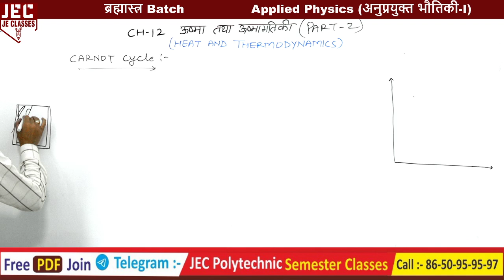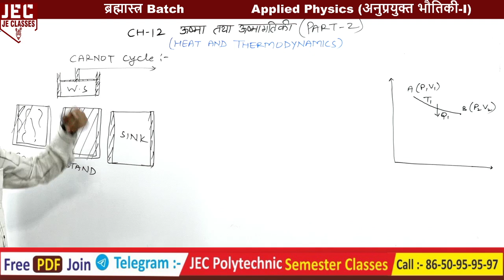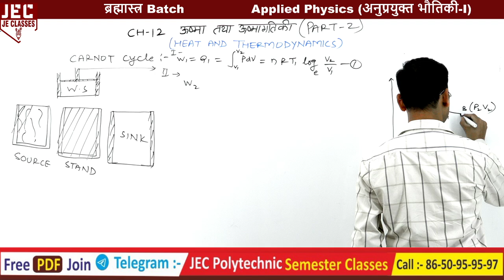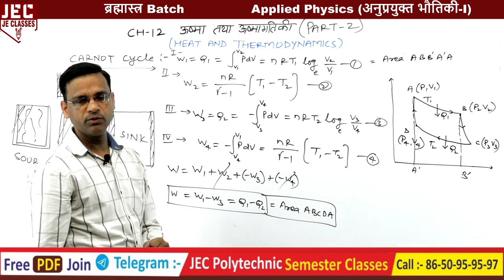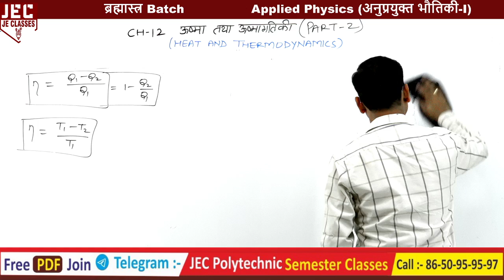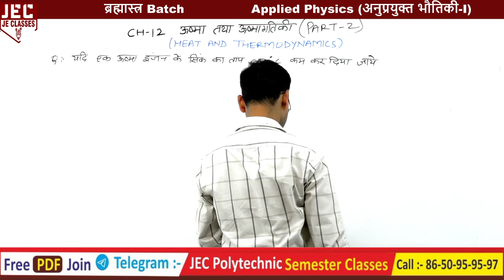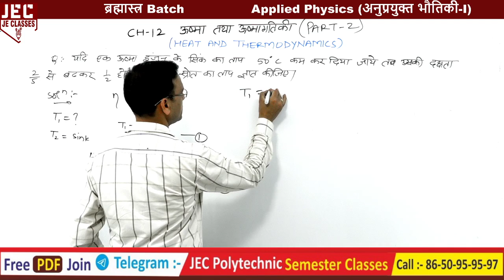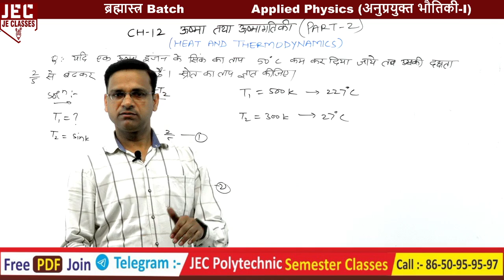13 ब्रह्मास्त्र Batch |Polytechnic 1st Semester Physics Previous Year Question Papers Solutions 2021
प्रिय विद्यार्थियों,
         🏆 Prize Distribution Registration Form भरने के लिए नीचे नीले लिंक पर क्लिक करें:-

                             इस वीडियो में पॉलिटेक्निक \ डिप्लोमा के 1st सेमेस्टर में Applied Physics (अनुप्रयुक्त भौतिकी-I) के Topics को बहुत आसानी से समझाया गया हैं, आप सभी इस रोचक क्लास को Last तक जरूर देखे एवं अपने सभी मित्रो को ज्यादा से ज्यादा शेयर करे, जिससे अपने पॉलिटेक्निक \ डिप्लोमा परिवार के सभी साथी इन निशुल्क(फ्री) चलने वाली क्लास का फायदा ले सके।

xxxxxxxxxxxxxxxxxxxxxxxxxxxxxxxxxxxxxxxxxxxxxxxxxxxxxxxxxxxxxxxxxxxxxxxxxxxxxxxxxxxxxxxxx

xxxxxxxxxxxxxxxxxxxxxxxxxxxxxxxxxxxxxxxxxxxxxxxxxxxxxxxxxxxxxxxxxxxxxxxxxxxxxxxxxxxxxxxxxxx
                                  🔥🔥🔥🔥🔥 ब्रह्मास्त्र Batch 💥💥💥💥💥

🏹🏹🏹🏹 Applied Physics-1st:- 05:00 PM : -

🟡🟡🟡🟡🟡 1st Semester 🟡🟡🟡🟡🟡

🔴🔴🔴🔴 3rd Semester (Electrical Engineering) 🔴🔴🔴🔴

🔴🔴🔴🔴 3rd Semester (Electronics Engineering & Computer Science Engineering) 🔴🔴🔴🔴

🔴🔴🔴🔴 3rd Semester (Mechanical Engineering) 🔴🔴🔴🔴

xxxxxxxxxxxxxxxxxxxxxxxxxxxxxxxxxxxxxxxxxxxxxxxxxxxxxxxxxxxxxxxxxxxxxxxxxxxxxxxxxxxxxxxx

Support's-

                  🔴  Doubt Group's  🔴

xxxxxxxxxxxxxxxxxxxxxxxxxxxxxxxxxxxxxxxxxxxxxxxxxxxxxxxxxxxxxxxxxxxxxxxxxxxxxxxxxxxxxxxxxx